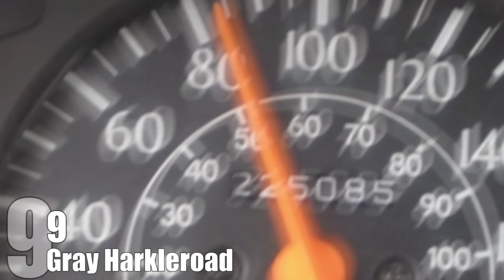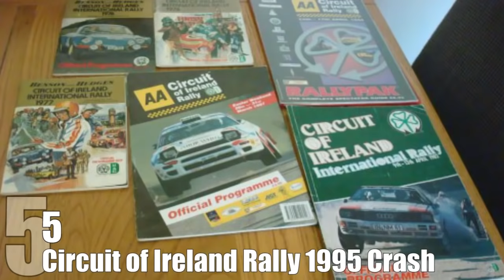Top 10 Insane Videos of People Who BARELY Escaped DEATH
In the Beatles’ classic, “All You Need is Love,” John Lennon sings, “There’s nowhere you can be that isn’t where you’re meant to be.” While the line may sound a little cryptic, the 10 people in these videos will understand it perhaps better than anyone else. These people had brushes so close to death that had they been in the same spot a second earlier or a second later, or had been in a spot a few inches away, they’d have been killed in rather gruesome ways. But luckily fate was on their side that day, and not a single person on this list was permanently injured. Thankfully.

Coming up:

10. Costa Rican Tour Guide
9. Gray Harkleroad
8. Mao Zhihao
7. Saudi Arabian Glass Pane Miracle
6. The Donbass Arena Accident
5. Circuit of Ireland Rally 1995 Crash
4. Boston’s Drunk Subway Woman
3. Royal Bengal Tiger Attack
2. A Lesson in Gun Safety
1. Brian Bews